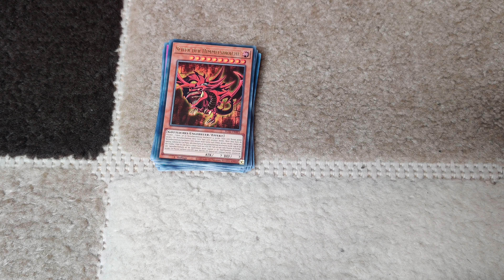UNGLAUBLICH‼️Die NEUEN Yugioh! Structure Decks sind DA!!! EGYPTIOAN GOD DECKS UNBOXING 4K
Die NEUEN Yugioh! Structure Decks sind DA!!!  EGYPTIOAN GOD DECKS UNBOXING 4K